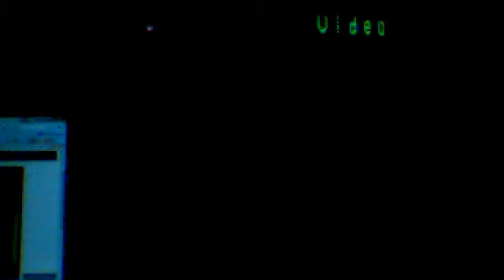Zelda Majora's Mask (Low Quality)!!!! Bomb get